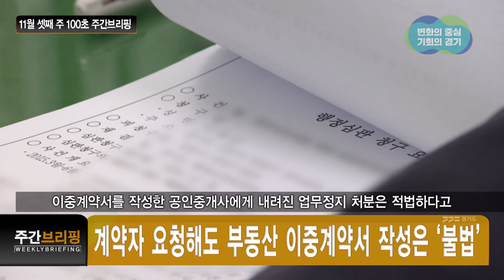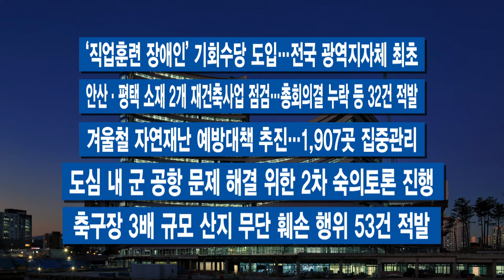11월 셋째 주 100초 주간브리핑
1.고액·상습체납자 2천819명 명단 공개
경기도가 1년 넘게 1천만 원 이상의 세금을 내지 않은 고액·상습 체납자 2천819명의 명단을 공개했습니다.
도는 체납자를 대상으로 출국금지와 재산압류, 가택수색 등 강력한 체납처분을 실시할 예정입니다.

2.전 세계 반도체 1~4위 연구소 유치 쾌거
세계 최대 반도체 노광장비 기업인 네덜란드 ASML이 화성 동탄에 2천400억 원을 투자하는 클러스터 건설을 시작했습니다.
김동연 경기도지사는 전담조직 신설 등 적극적인 지원을 약속했습니다.

3.계약자 요청해도 부동산 이중계약서 작성은 ‘불법’
임대차 계약 당사자들이 요청했더라도 이중계약서를 작성한 공인중개사에게 내려진 업무정지 처분은 적법하다고 경기도행정심판위원회가 결정했습니다.
경기행심위는 계약 당사자 간 분쟁 예방과 중개업자의 공정한 중개행위를 담보하기 위해 업무정지 처분은 적법·타당하다고 밝혔습니다.

4.산후조리원 신생아 호흡기세포융합바이러스 감염
도내 한 산후조리원에서 신생아 11명이 폐렴으로 발전할 수 있는 호흡기세포융합바이러스 감염증 집단 확진 판정을 받았습니다.
도는 산후조리원 신규 입소와 전원을 금지하는 등 대응에 나섰습니다.